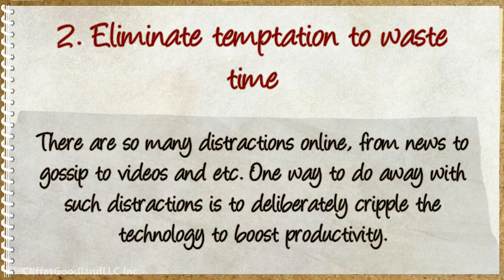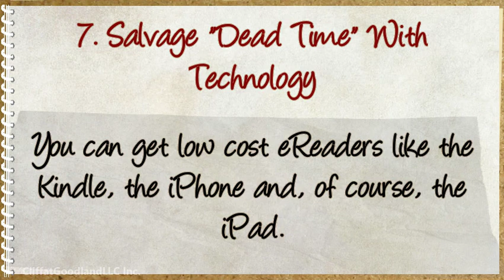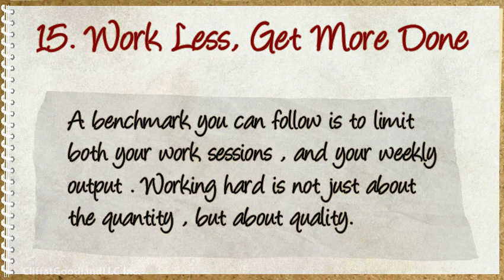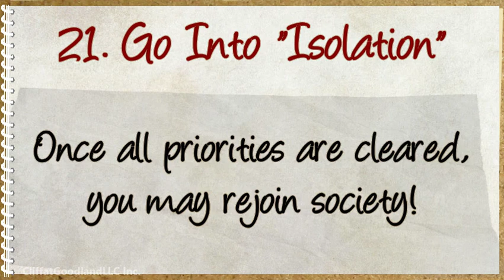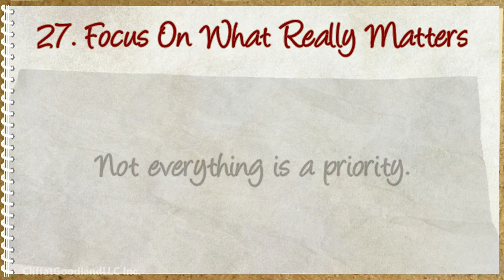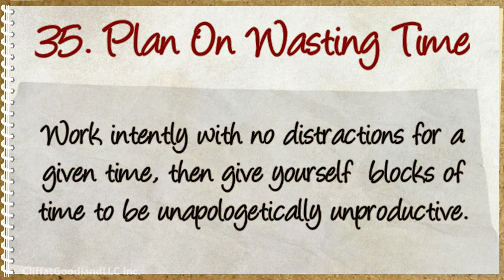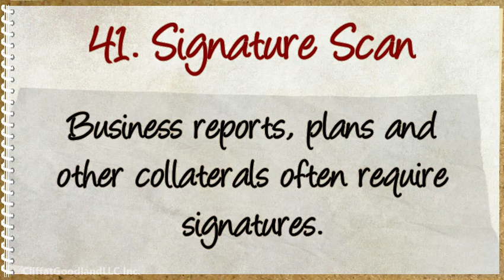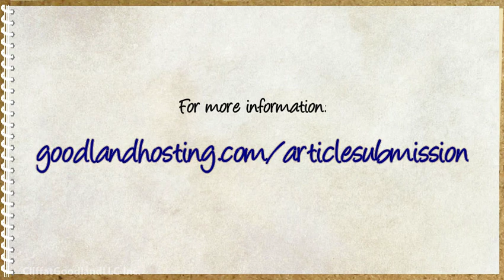50 Tips to Boost Your Productivity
Boost your productivity today with this effective tips.